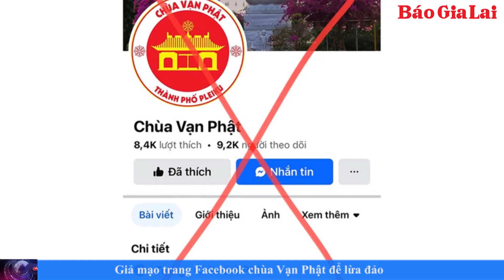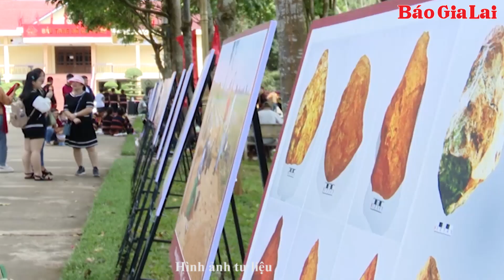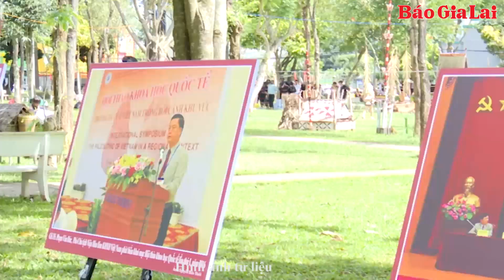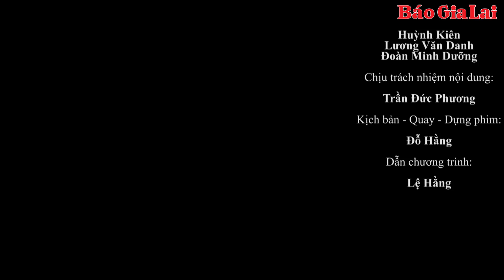Gia Lai 24h: Triển lãm Nhiếp ảnh tỉnh Gia Lai diễn ra từ ngày 6 đến 15-11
Triển lãm Nhiếp ảnh tỉnh Gia Lai năm 2024 với chủ đề “Gia Lai trong tôi” sẽ diễn ra từ ngày 6 đến 15-11 tại danh thắng Biển Hồ (TP. Pleiku) với 100 tác phẩm của 25 tay máy chuyên và không chuyên trên địa bàn tỉnh.